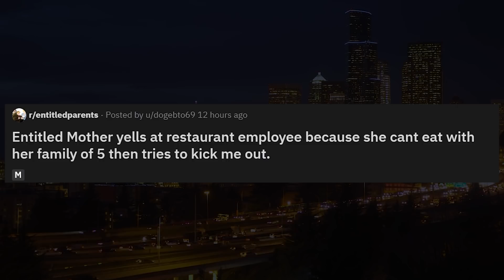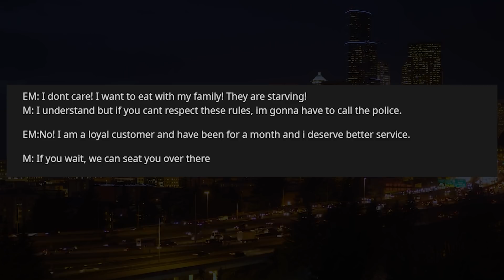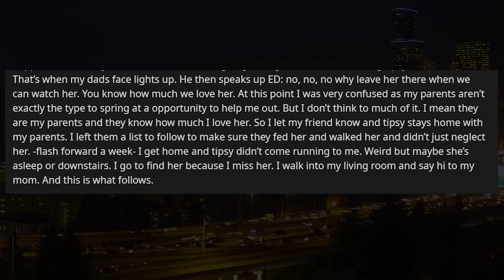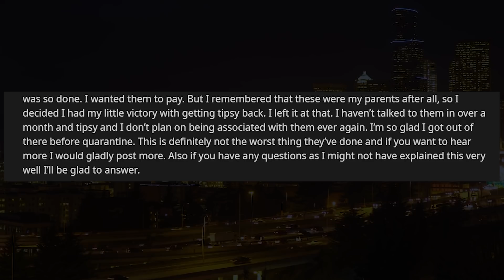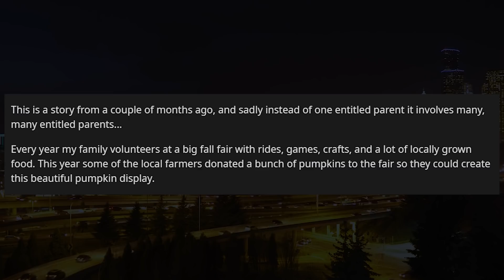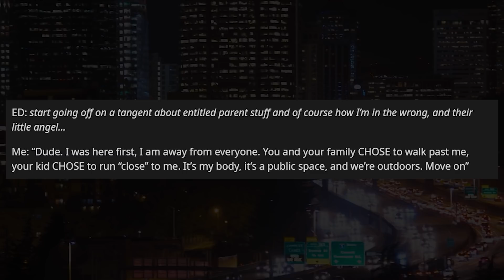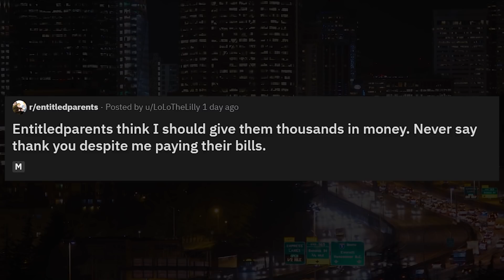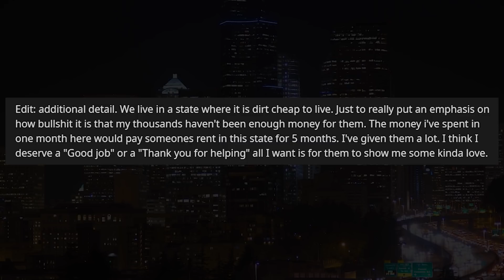r/EntitledParents - DAD SOLD MY THERAPY DOG!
r/EntitledParents today's we have an entitled Dad who sold someone's therapy dog whilst looking after it, JUST HOW OR WHY! These entitled parents just get worse every video.